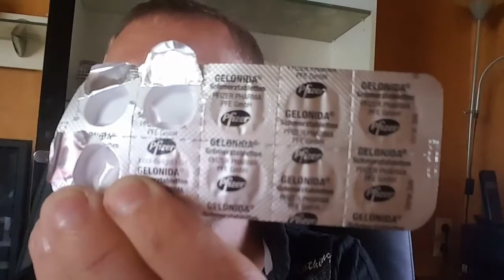Weisheitszahn OP - alle 4 raus - Extraktion - Narkose - Update und Erfahrungen Tag 3 und Tag 4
Hier das Video Nummer 2.

Für dieses Video verwendete Ausrüstung / Equipment:
Samsung Galaxy S10
Zhiyun Smooth 4 Smartphone Gimbal Handy Stabilisator
PC Maus
SWAT Boots
Socken Coolmax

Ihr seit Unterwegs und der Akku vom Handy neigt sich dem Ende!?

Kein Problem mit einer SOLAR Powerbank!!

Gibt es hier: